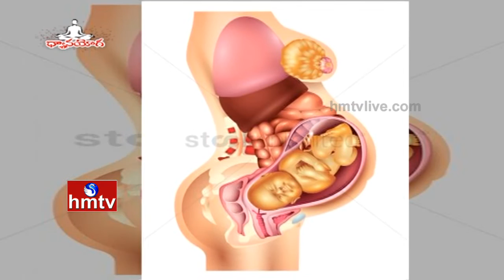Shuddhi-Kriya Yoga Asanas For Back Pain Relief | Dhyana Yoga | HMTV